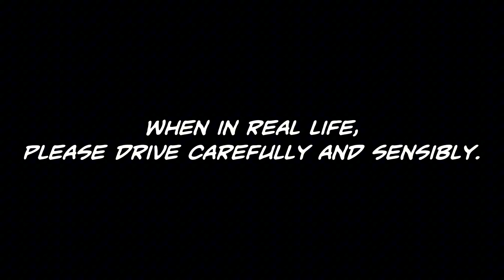Thrill Drive in Burnout But I added Mario VS Donkey Kong On Switch Music (Part 2)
I Know I'm Late. But Another Thrilling and Burning! It's Thrill Drive in Burnout! But Mario VS Donkey Kong! I know I put River Purse and Siegfried Schneider For Accident Scene For Ritoleah! (@SpadeCityQueen) Enjoy!